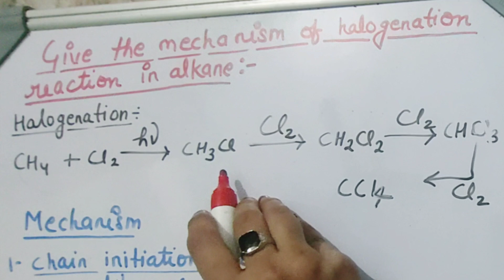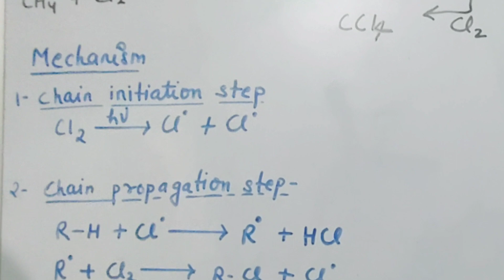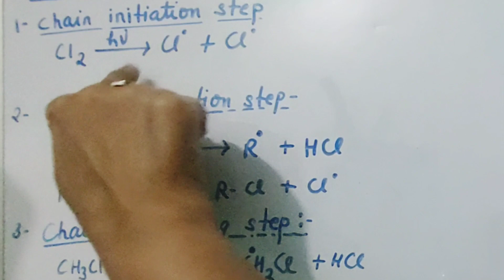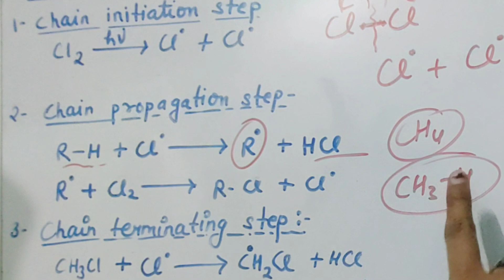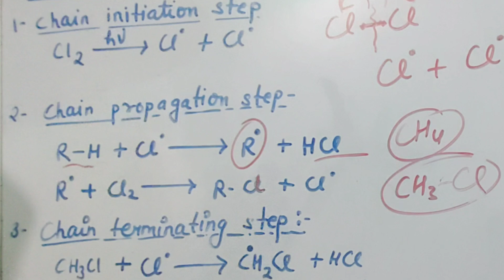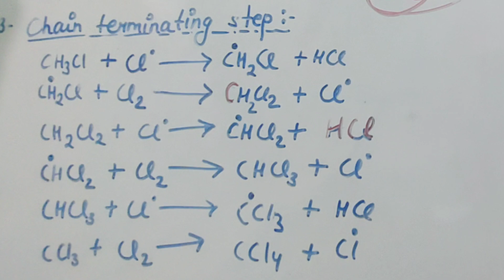Mechanism of Halogenation Reaction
• Today we will learn about "Mechanism of Halogenation Reaction" In this lacture. Find all the lacture of Bsc 2nd year, 3rd semester...

If you have any doubt you can ask in below comment box.

Social links -
coming soon